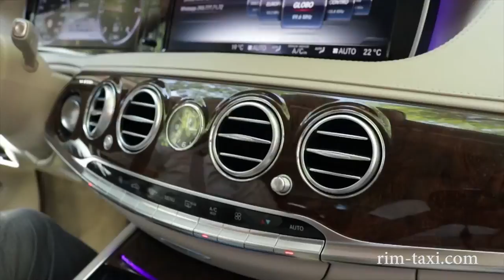Служба элитного такси в Риме. Фьюмичино-РИМ. Трансфер по Италии.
Приехали в Италию по служебным делам,  отдохнуть или познакомиться со страной? Мы поможем сделать это с комфортом!

Если Вы не знаете как добраться из аэропорта - мы встретим Вас и отвезем прямо в гостиницу!

Автопарк:
Mercedes-Benz S 350 BlueTEC Lang
Mercedes-Benz Viano

Рекомендуем вам также воспользоваться возможностью заказать индивидуальный трансфер из порта Чивитавеккья или аэропортов Чампино или Фьюмичино и совместить с индивидуальной экскурсией по Риму.
К услугам также, на ваш выбор - итальянский водитель, русский водитель - гид, который будет вашим переводчиком, или русский сопровождающий экскурсовод.

Для съемки использовались: Canon eos 750d объектив: 18-55mm stm

50 Евро/час